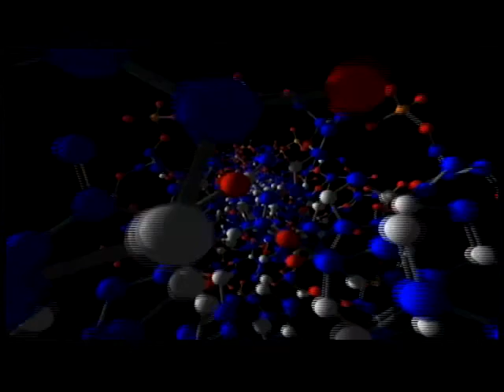From Noah to Abram: Timeline #3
The timeline from Noah to Abram is one that is most specifically spelled out concerning ages of the individual patriarchs. There is only one puzzle that was solved by the chronologers concerning the birth of Abram to Terah. The ancients live a long time, but their life spans declined rapidly after the flood. Noah lived to the time of Abram.